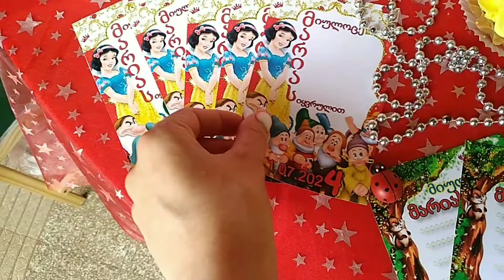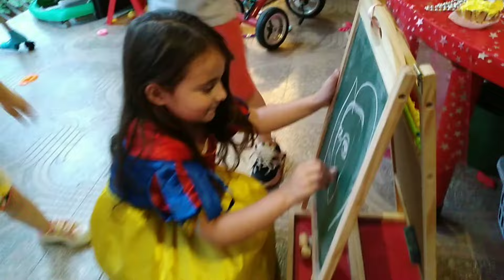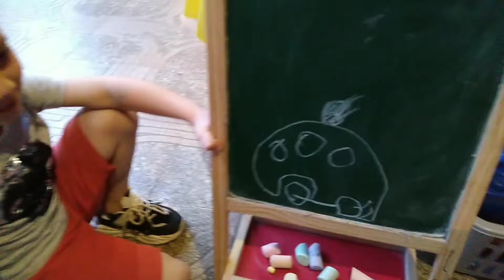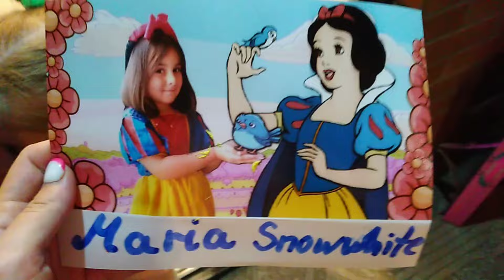მარიას დაბადების დღე ფიფქიასთან ერთად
4 წლის მარიას ფიფქის თემატიკის წვეულება აქვს